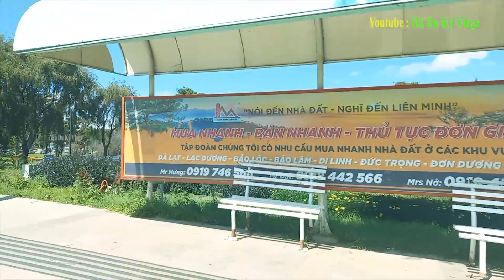HỒ XUÂN HƯƠNG ĐÀ LẠT THẬT ĐẸP VÀ THƠ MỘNG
Chia sẻ đến quý khán giả nét thơ mộng của hồ Xuân Hương nơi xứ sở sương mù thơ mộng
Đó là hồ Xuân Hương của thành phố Đà Lạt
Chào các bạn đã đến với kênh Hà Du Ký Vlogs !
 Hà Du Ký Vlogs
 * Kênh Du Lịch - Khám Phá thiên nhiên, con người, cảnh sắc, ẩm thực, nét văn hóa đặc trưng của mỗi dân tộc cùng những điều kỳ thú quanh ta tưởng chừng như Quen nhưng sẽ Lạ qua góc nhìn của Hà Du Ký.
* Mục tiêu của kênh Hà Du Ký Vlogs là chia sẻ đến các bạn những thước phim chân thật nhất do chính Hà được Du và Ký lại trong những chuyến du ký đó đây để chúng ta thêm hiểu, thêm yêu cuộc sống.
Rất mong các bạn ủng hộ kênh.
Link Youtube kênh Hà Du Ký Vlogs

Chân thành cám ơn đã xem Clip của kênh Hà Du Ký Vlogs !!!
# Dulichkhampha# Dalat